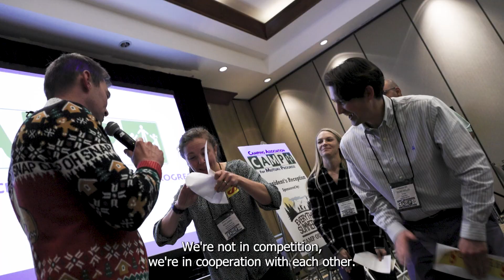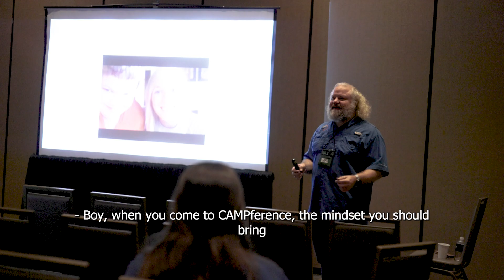The Purpose of CAMPference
CAMPference has the goal to strengthen the camping industry and raise health and safety standards for all camps through the spirit of cooperation, collaboration and collection of ideas. A friendly, informal organization, staffed by volunteer efforts and represents both non-profit and for-profit organizations.